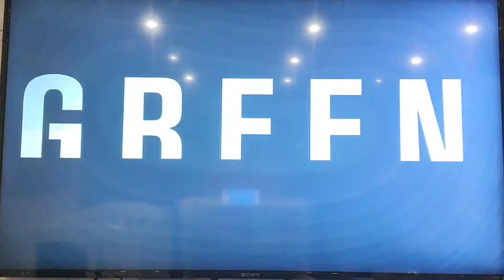UFC 16 EVENT BOBBY GREEN VS DAN HOOKER